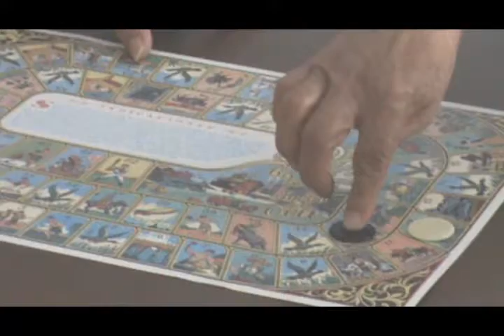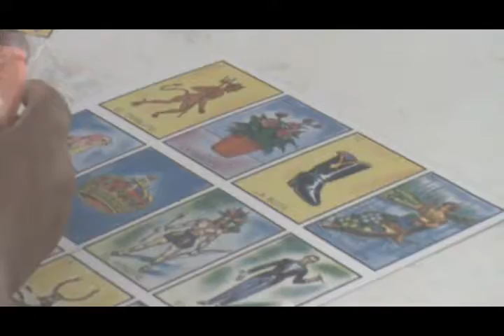Feria lúdica de adultos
Escenas de la feria lúdica de los adultos del INAPAM en Cuernavaca Morelos